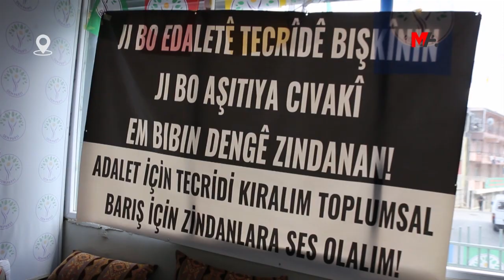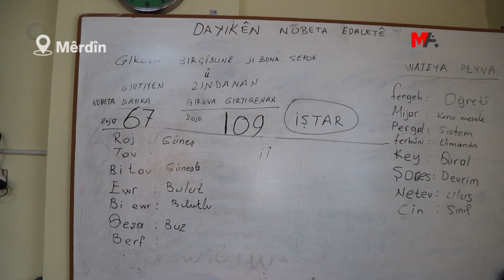ADALET NÖBETİ BİRÇOK KENTTE DEVAM ETTİ